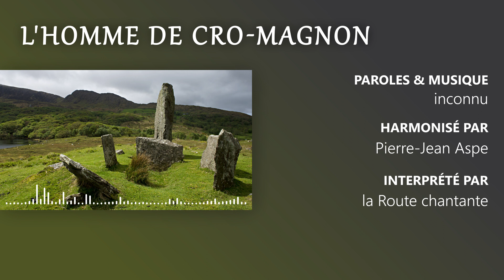L'homme de Cro-Magnon | Chant Scout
[Paroles ci-dessous]

L’homme de Cro est devenu un chant populaire, répandu un peu partout. Mais on ne sait pas qui l’a écrit. L’allusion à Greta Garbo (actrice suédoise – 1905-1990) permet juste de dater cette création à peu près dans les années 1930, sommet de sa carrière. Mais peu importe, le ton décalé des paroles et l’écho du refrain en font un tube des feux de camp. Et quand un chef scout en écrit une harmonisation subtile qui en renouvelle l’intérêt, les chorales s’en emparent !

Harmonisation : Pierre-Jean Aspe
Interprété par : la Route chantante
Enregistré à Saint-Étienne-de-Baïgorry (Pyrénées-Atlantiques), 2021
Hodari : page 197 – Ultreïa : page 120

1. C’était au temps d’la préhistoire,
Voici deux ou trois cent mille ans,
Vint au monde un être bizarre,
Proche parent d’l’orang-outan.
Debout sur ses pattes de derrière
Vêtu d’un slip en peau d’bison,
Il allait conquérir la terre.
C’était l’homme de Cro-Magnon.

Refrain : L’homme de cro,
L’homme de ma,
L’homme de gnon,
L’homme de Cro-Magnon.
L’homme de Cro de Magnon ce n’est pas du bidon,
L’homme de Cro-Magnon, pom pom.
L’homme de Cro-Magnon. (pom pom pom. Bis)

2. Armé de sa hache de pierre,
De son couteau de pierre, itou,
Il chassait l’ours et la panthère,
En serrant les fesses malgré tout.
Devant l’diplodocus en rage,
Il était tout d’même un peu p’tit
Et se disait dans son langage :
Vivement qu’on invente le fusil !

3. Il était poète à ses heures,
Disant à sa femme en émoi :
Tu es belle comme un dinosaure,
Tu ressembles à Garbo Greta.
Si tu veux voir des cartes postales,
Viens dans ma caverne, tout là-haut,
J’te f’rai voir mes peintures murales,
On dirait du vrai Picasso.

4. Trois cent mille ans après, sur terre,
Comme nos ancêtres, nous admirons
Les monts, les bois et les rivières.
Mais, s’ils revenaient, quelle déception !
Nous voyant suer six jours sur sept,
Ils diraient, sans faire le détail :
Vraiment, qu’nos descendants sont bêtes
D’avoir inventé le travail !